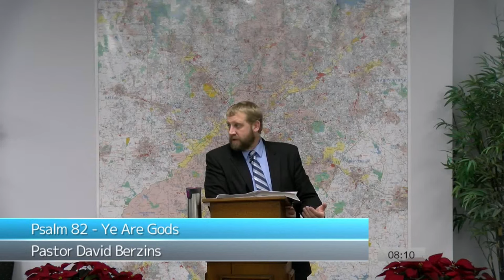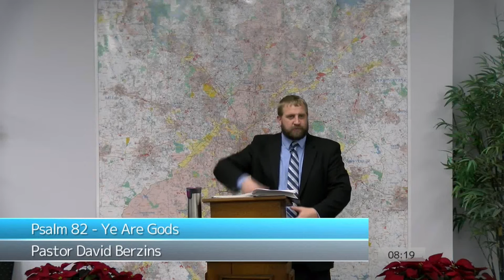Psalm 82 - Ye Are Gods